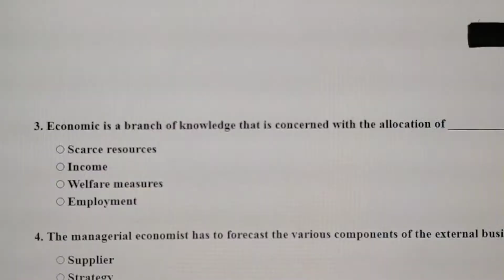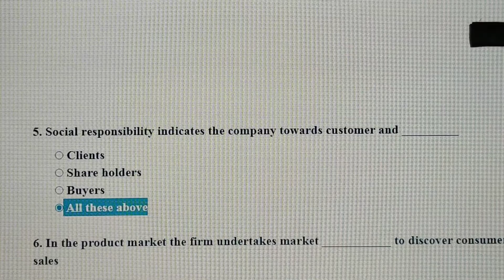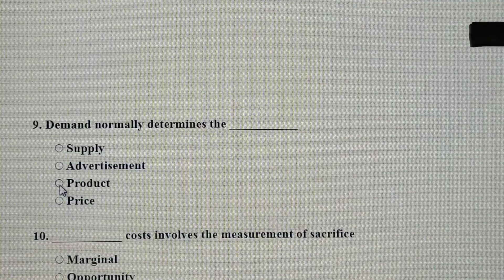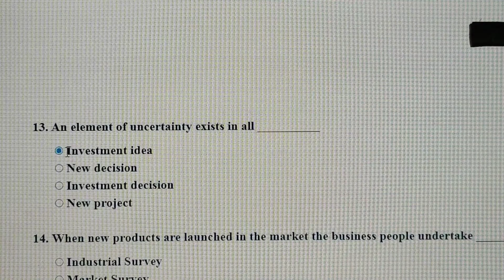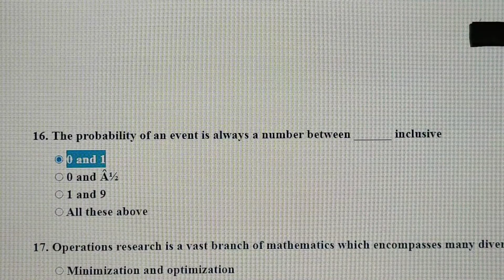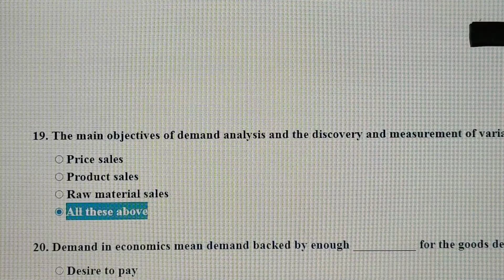MBA|UNOM|Financial Management Dept |1st sem|Internal Assessment 2|SPBA105|Managerial Economics